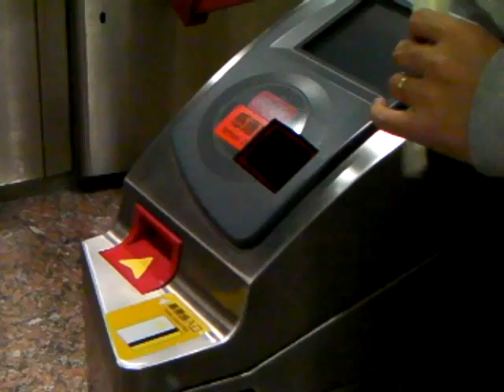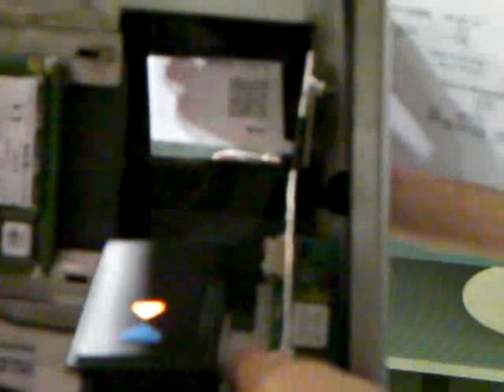CM-008 testing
test